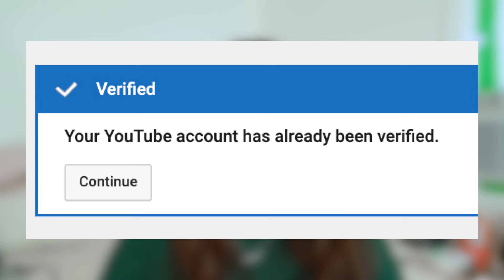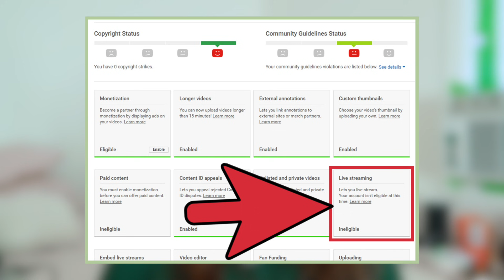Mistakes New YouTubers Make | HOW TO GROW ON YOUTUBE FAST 2020! | Annie Dubé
trying to grow fast on youtube? feel like you can't grow your youtube channel anymore? maybe you're making one of THESE mistakes that are keeping you a small youtuber! If you wanna know how to fix these youtuber mistakes and how to get subscribers fast in 2020, keep watching!

love,
Annie Dubé

✰ FAQ'S ✰
where do you live? - canada bby!
ethnicity? - mostly irish & german with a buttload more european mixed in
what do u use to film + edit? - Canon 70D w/ Sigma 30mm Lens or Canon G7X Mark ii + Edit with Final Cut Pro
is that a tattoo on your wrist? - yes ma'am!